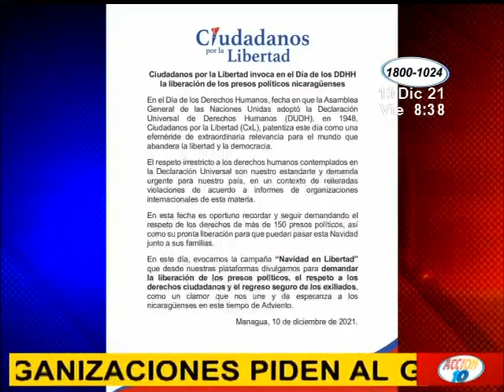Más de 20 organizaciones piden al gobierno liberar a presos políticos